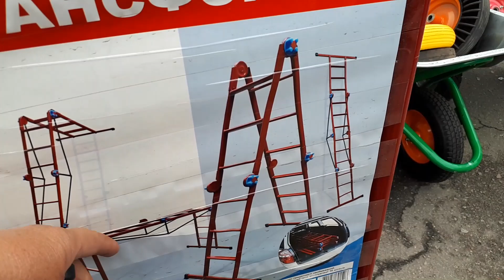НА РЫНОК С ДЕТЬМИ